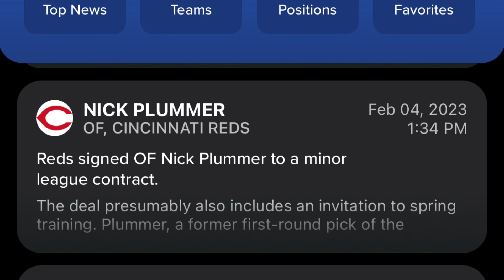Cincinnati Reds Sign Nick Plummer Fantasy Baseball / MLB News